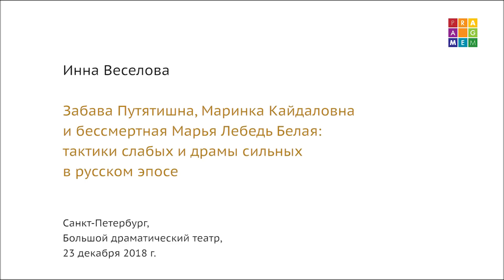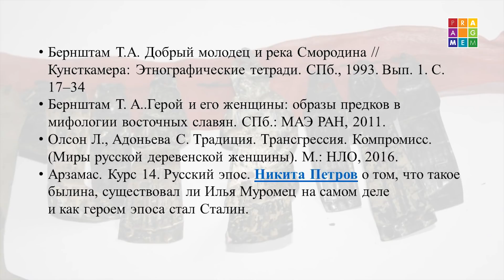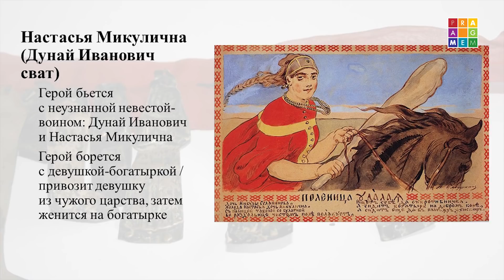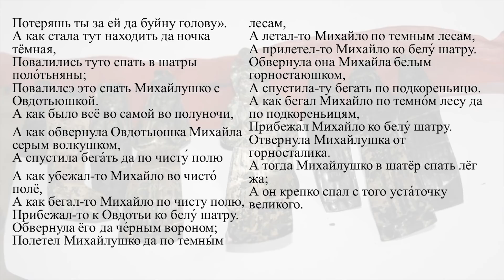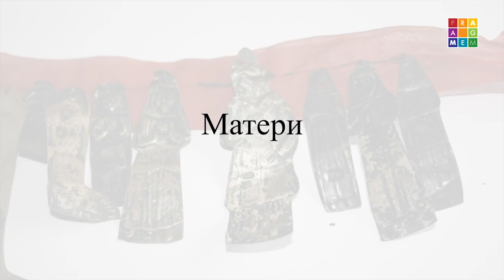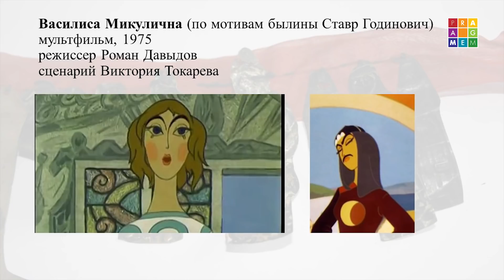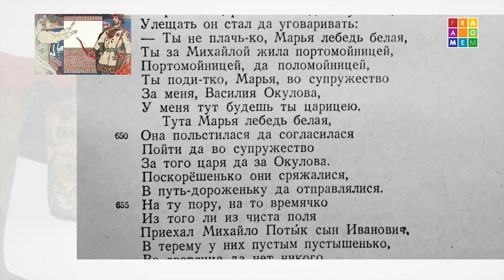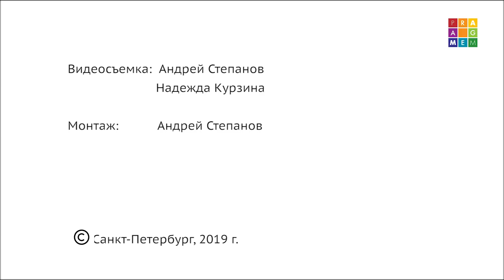Тактики слабых и драмы сильных (Инна Веселова)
Лекция филолога и фольклориста Инны Веселовой  "Забава Путятишна, Маринка Кайдаловна и бессмертная Марья Лебедь Белая: тактики слабых и драмы сильных в русском эпосе" ( в рамках проекта "Э П О Х А   П Р О С В Е Щ Е Н И Я"):

Мало кто знает, что в «старинах», а именно так эпические песни называли сказители, творили хрестоматийные богатыри и менее известные их соперники и товарищи. Но никто точно не вспоминает о героинях русского эпоса. Меж тем в большинстве сюжетов былин богатыри оказываются пешками в многоходовой женской игре. Хитроумные трюки, дерзкие обманы, бесстрашные выборы и недюжинная сила героинь удивляют самих сказителей и сказительниц до такой степени, что им приходится прерывать рассказ, чтобы прокомментировать поступки жен, дев, волшебниц и воительниц. К сожалению, героиням чаще всего приходится платить высокую цену за своеволие и желания, но во всегда считавшемся «мужским» мире русского эпоса открыто или исподволь действуют героини не слабее Брунгильды. В каждом исполнении сказители наполняют старые сюжеты чаяниями сильных женщинах и знанием хитрых тактик.

Съемка - Андрей Степанов, Надежда Курзина
Монтаж - Андрей Степанов

ПОДКАСТ Pragmema Project